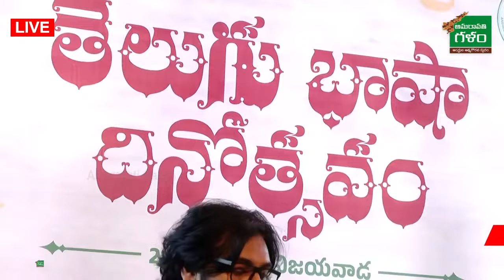చాలా బాధేసింది.. ఈరోజు మాటిస్తున్న : Deputy CM Pawan Kalyan Emotional Speech | Amaravati Galam